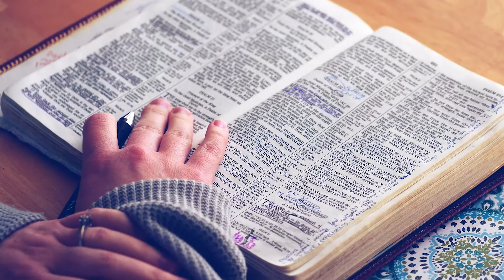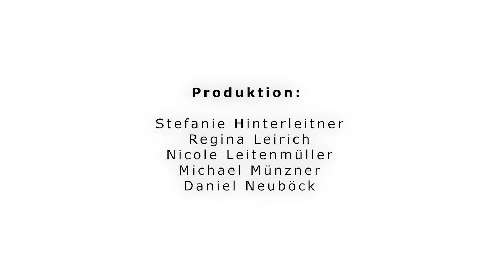kj Sonntagsimpuls: Kreuz ist nicht gleich Kreuz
Überall in unserem Alltag begegnet uns die Kreuzform  - zum Teil mit ganz unterschiedliche Bedeutung. Was bedeutet das Kreuz für?